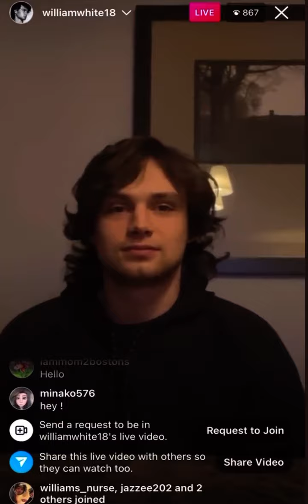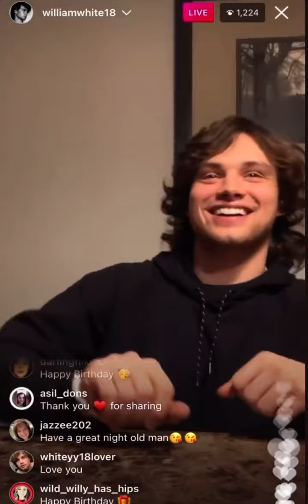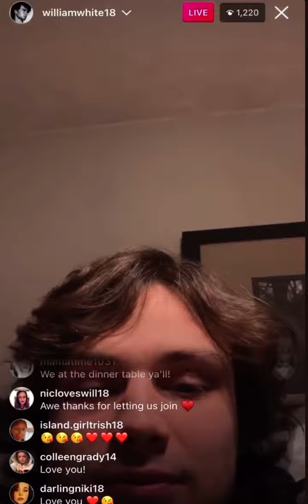2/1/22 Singing Happy Birthday to William on IG